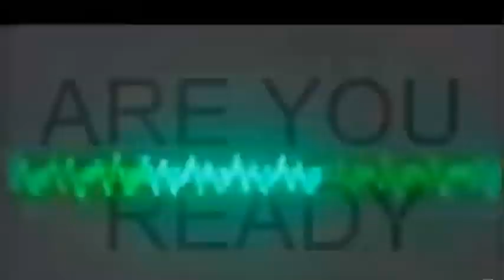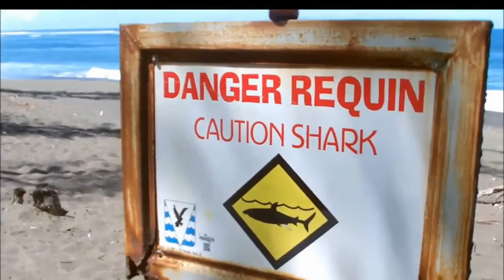JE SUIS BoZPaPaNe !!!!!!!!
Voila une vidéo pour les 20000 aboné de bozpapane